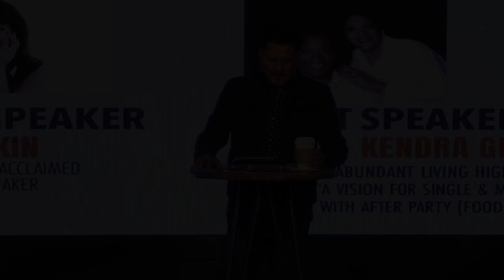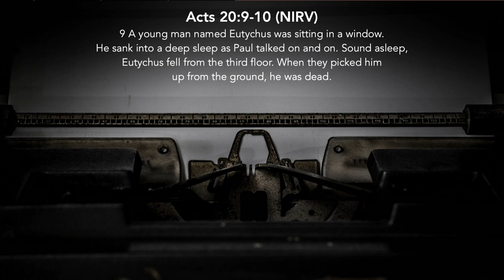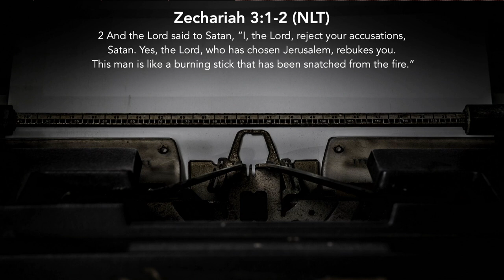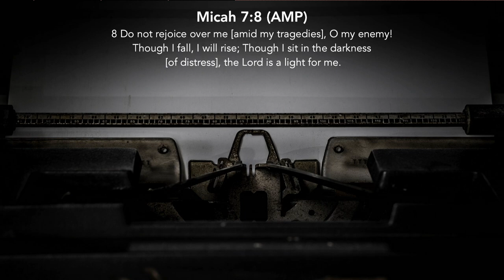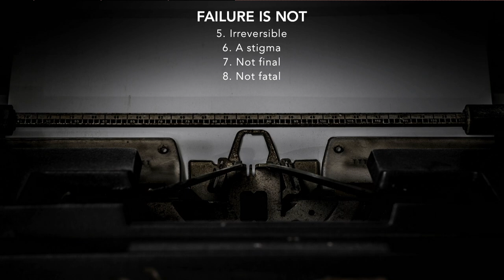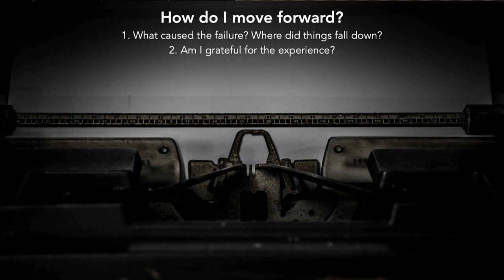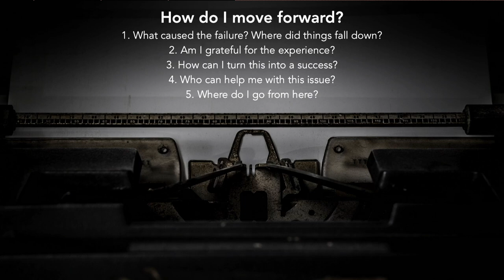Your Story Isn’t Over Yet | Fall Forward | Mauricio Ruiz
Speaker: Mauricio Ruiz

Everyone has made decisions that led to failure. We think it’s permanent, inexcusable and even fatal. Rather than deal with our failures in a healthy, Godly way we choose to coexist with them; we choose to coexist with our mistakes, and we identify our lives with a moment of our lives. However, God does not define you by this moment. You may have failed at something in life, but it does not change how God sees you; it does not exempt you from His love and mercy. Failure is not who you are, it is what you did. A mistake is not who you are, mistake is what you did. Pastor Mauricio walks us through the failures that may happen and how to “fall forward”, back in the will of God.